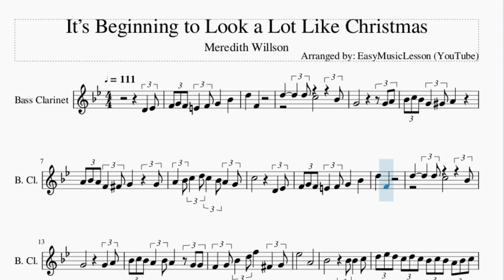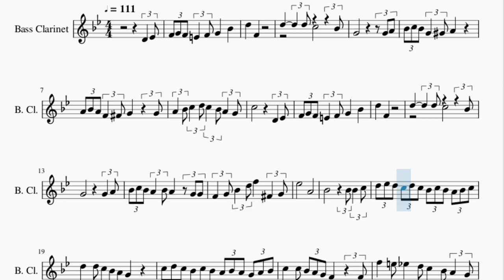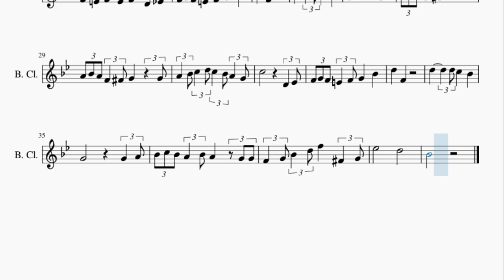Bass Clarinet Sheet Music: How to play It’s Beginning to Look a Lot Like Christmas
Here is a sheet music/tab video on the song It’s Beginning to Look a Lot Like Christmas by Meredith Willson on the bass clarinet. A bass clarinet sheet music arrangement which is transposed to notes that are easily played by bass clarinet, for the song It’s Beginning to Look a Lot Like Christmas by Meredith Willson.

EasyMusicLesson teaches you to play the your favorite instrument, through well-arranged sheet music so that you too can learn how to play It’s Beginning to Look a Lot Like Christmas by Meredith Willson on the bass clarinet as fast as you can. A bass clarinet sheet music with backing tracks to help your play the song better.

Chords of Bass Clarinet arrangement:
G# Maj   A# Min   C Min   A# Min   G# Maj   C Maj   C# Maj
A# Min   D# Maj   D# Maj   G# Maj   D# Maj   F Min   A# Maj
D# Maj   G# Maj   A# Min   C Min   A# Min   G# Maj   C Maj
C# Maj   A# Min   G Maj   G# Maj   F Maj   A# Min   D# Maj
G# Maj   C Maj   C Maj   F Min   C Maj   F Min   D# Maj   A# Maj
D# Maj   D Dim   D# Maj   D# Maj   G# Maj   A# Min   C Min
A# Min   G# Maj   C Maj   C# Maj   A# Min   D# Maj   D# Maj
G# Maj   D# Maj   F Min   A# Maj   D# Maj   G# Maj   A# Min
C Min   A# Min   G# Maj   C Maj   C# Maj   A# Min   G Maj   G# Maj
F Maj   A# Min

Melody notes of Bass Clarinet:
D4   D#4 F4 G4 F4 E4   F4 G4     A#4
D5     F4
D5         D5 C5         A#4
G4                 G4 A4
A#4 C5 A#4 G4   G#4 A4
A4 A#4 A4 F4   F#4 G4       G4
A4   A#4 C5   D5 C5   A#4 A4   G4
C5               D4   D#4
F4 G4 F4 E4   F4 G4     A#4
D5     F4
G4               G4   A4
A#4 C5 A#4 A4   A#4 A4     G4 G4
F4   G4 A#4   D5 F5     F#4   G4
D#5           A4
D5 D#5 D5 C5 D5 C5 A#4 C5 A#4 A4 A#4 C5
D5   D5 C5 A#4 A4 G4
C5 D5 C5 A#4 C5 A#4 A4 A#4 A4 G4 A4 A#4
C5   C5 A#4 A4 G4 F4       F4
F5   E5 D#5   D5 C5   A#4 A4   G4
F4   E4 F4   E4 F4     D4   D#4
D5     F4
G4                 G4 A4
C5               D4   D#4
D5     F4
G4               G4   A4
D#5           D5
A#4